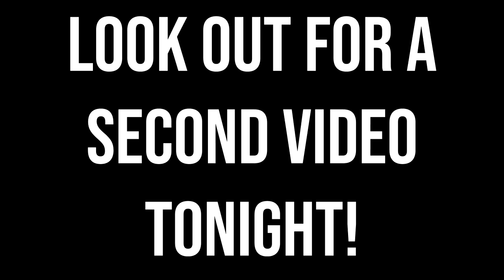Three VINCE CARTERs Throw Down INSANE DUNKS in NBA 2K19!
Not one... not two... but three Vince Carter builds at the park in NBA 2K19! We bought Vince Carter jerseys, bought all of his accessories and made our players look like him. Let me know if you guys enjoyed the video and if you want to see some more NBA players at the park videos!